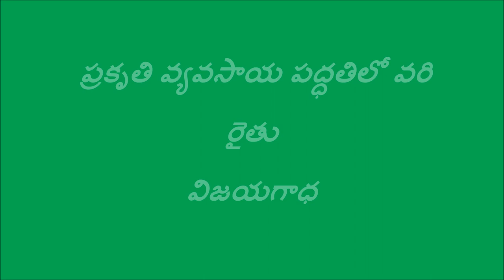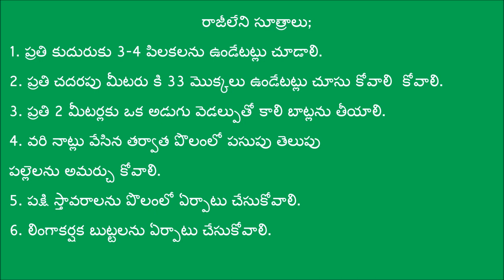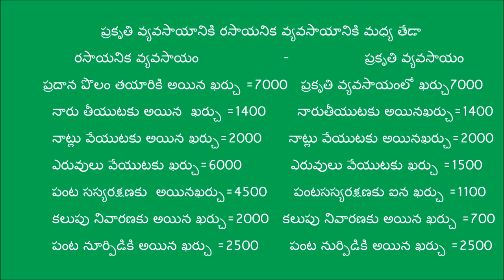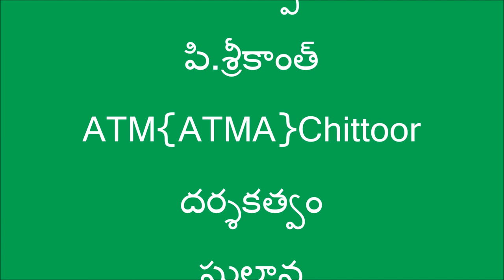A Success Story in Natural Farming Method of Cultivating Paddy_DoAg&DigitalGreen_Chittoor-17